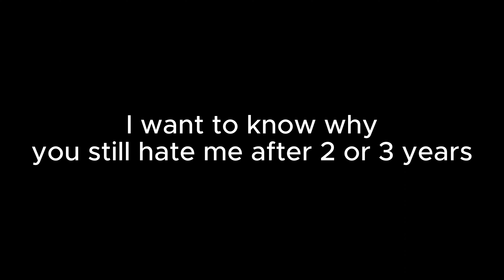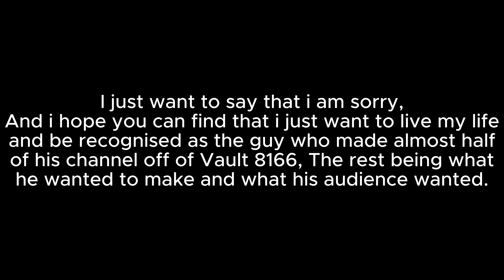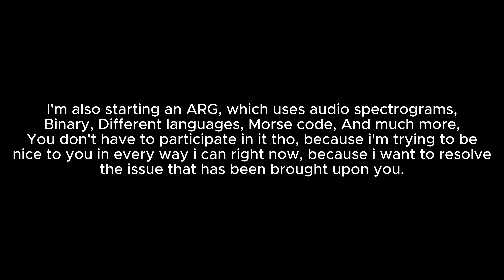A Message to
if you read descriptions, One more thing: i will not participate in any war, as i have better things to do, And i also want to point out that if you still try to hate on me, After all i try to do, then i will have no choice but to ignore you, I really don't want to, i want you to devolve from being a hater, and not mind what i do, Thanks for reading AND viewing this video.